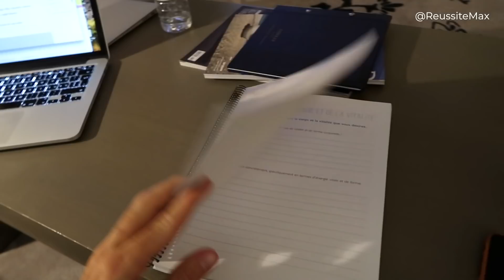Arrivée au séminaire LifeMax - DailyMax019